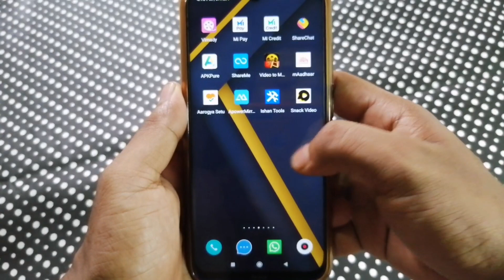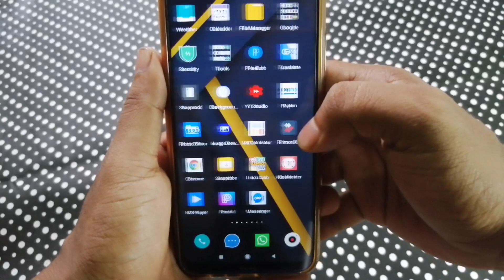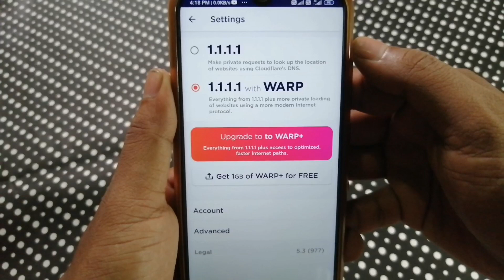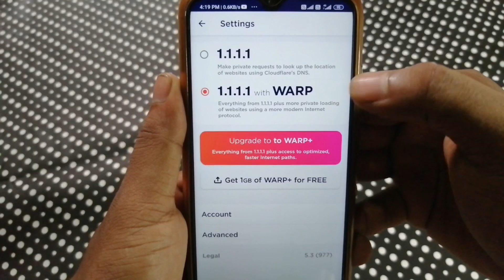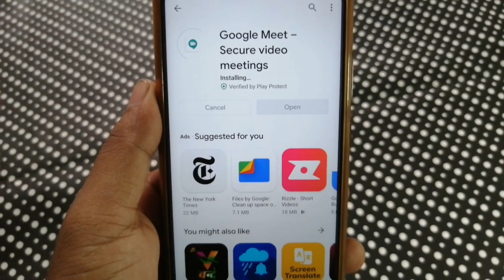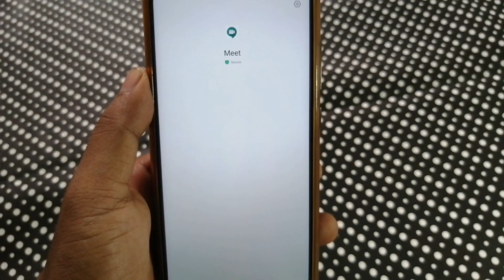इंटरनेट की स्पीड कैसे बढ़ाए|How to Increase Internet speed|4g चलेगा 5G का स्पीड में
इंटरनेट की स्पीड कैसे बढ़ाए|How to Increase Internet speed|4g चलेगा 5G का स्पीड में|इंटरनेट स्पीड रॉकेट की तरह चलेगा।

How to get high speed network.
Get 5G internet in any sim.
How to increase internet speed.
How to increase in jio sim.
How to increase your Airtel internet speed.
Internet speed secret setting.
Vivo phone mein internet speed kaise increase Karen.
Xiaomi redmi phone mein internet speed Kaise badhae
Mobile increase internet speed on Android mobile.